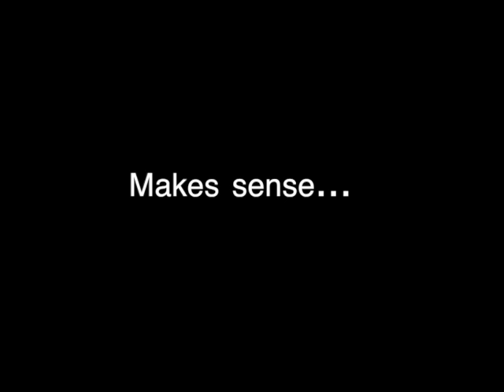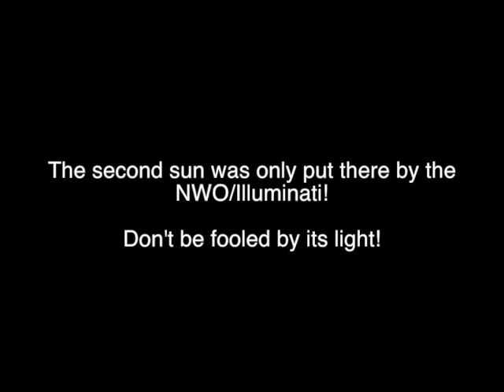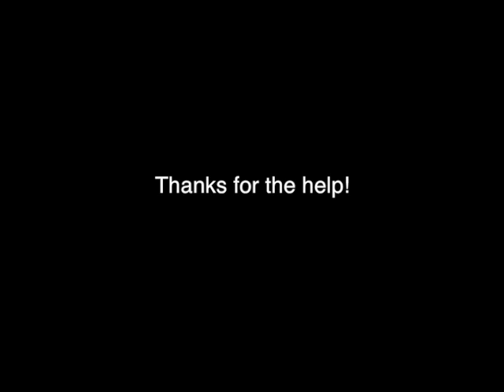How To REALLY Defeat The Illuminati-Reptilian-Shapeshifting Oppressors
Thank you to da13thsun for spreading the TRUTH about the evil NWO/Illuminati Reptilians who secretly want to take us away from nature and prevent us from defecating! Make sure to move your bowels regularly or the NWO/Illuminati will win this war! And keep getting high on the light! About 2 lines and a spliff full of light a day should be enough! Here's my commentary on the TRUTH that da13thsun in giving us!